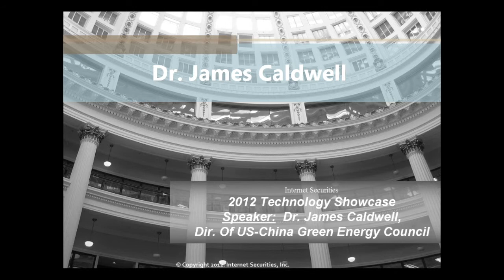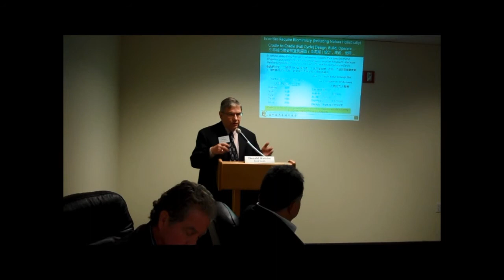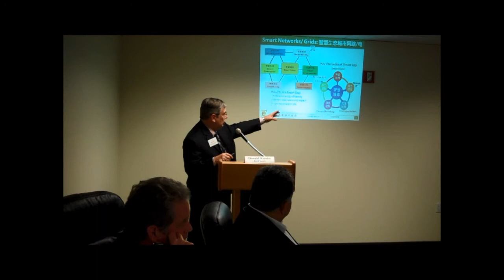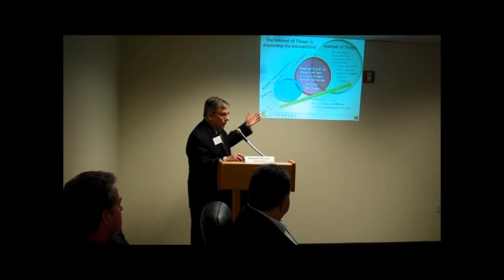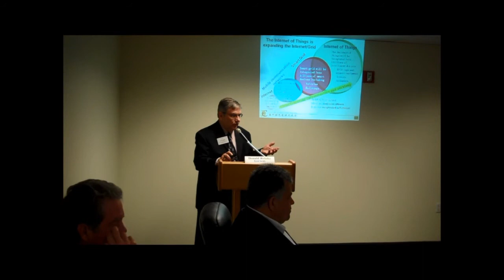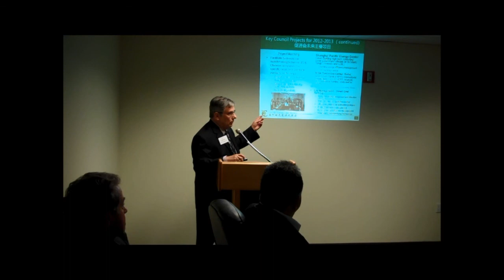Overview of U.S. - China Green Energy Council - Dr. James Caldwell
Dr. James Caldwell, Ph.D., is head of the UCGEC Green Building, Smart Eco-city Task Force -- which coordinates closely with the Smart Grid and other Task Forces.  Dr. Caldwell specializes in building green energy alliances and system integration for smart
cities and communities in the U.S. and China.

Dr. Caldwell learned Chinese at Yale University, did graduate work at Columbia and Harvard Universities and earned his Ph.D. from The University of Texas at Austin.

Presentation was given December 12, 2012.